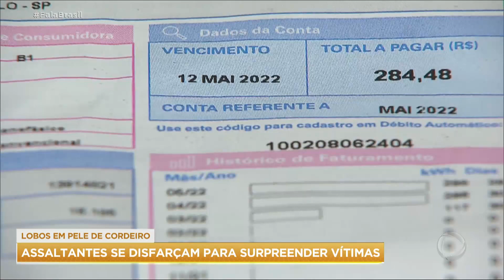Criminosos se disfarçam para pegar vítimas de surpresa e roubar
Para não chamar atenção e abordar as vítimas de surpresa, criminosos adotam como estratégia o disfarce. Eles podem aparecer como motoboys, funcionários de prestadoras de serviço ou até policiais. Na Grande São Paulo, os assaltantes foram até mais criativos. Fingiram estar brincando com pipas e roubaram o carro de uma moradora.